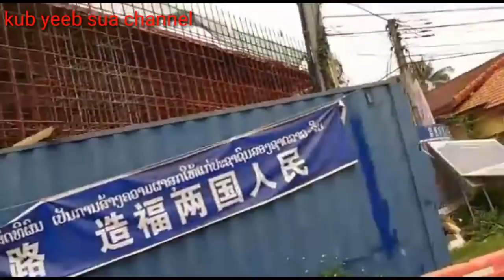Tuaj xeev khuam tuaj ib hnub sab kawj li los noj fawm naw